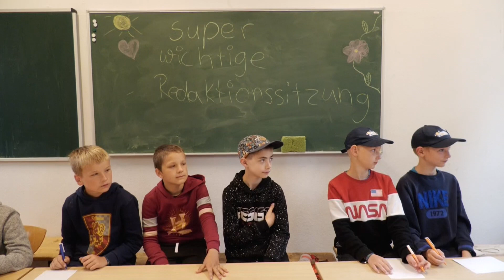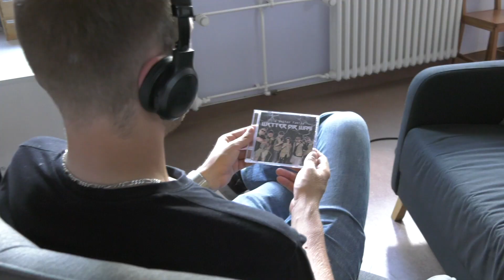Freitag - Guten Abend Stormini [2022]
Fünfte Sendung der Abendnachrichten aus der Kinderstadt Stormini 2022 in Ammersbek.